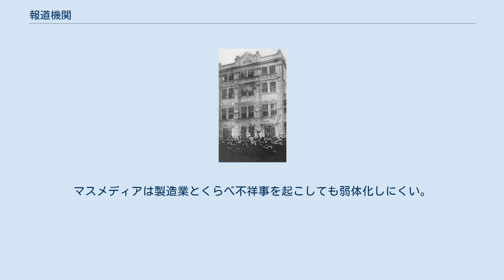報道機関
メディア・スタディーズ
報道機関（ほうどうきかん、英語: the press）とは大衆に対し報道する機関の総称である。
「マスメディア」はこの俗称で、新聞社・放送局・出版社・通信社などがこれに該当する。
 報道機関とは、新聞社、放送局、出版社を指す。
特に新聞社、放送局等よりも、社会的な公共的役割を果たす主体を指して用いられる場合が多い。
自由と平等を原則とし表現の自由が法的に保障されている民主国家においては、政府系報道機関を除いて、報道機関は公正、公平、中立を旨とし、国家権力に屈せず、国民の利益に適う報道姿勢を理念とする。
 また、自由を基本とする報道機関も、電波通信や圧倒的な情報網という公共財をもちいて事業を行なっている関係から、国民の生命、身体、財産にかかる災害及び有事その他の緊急事態には、国家により広く国民に知らせる義務を負っている面もある。
特に放送局、新聞社等は災害対策基本法及び国民保護法等で指定公共機関ないし指定地方公共機関として、国民の生命、身体、財産を保全にかかる報道を義務付けられる。
 ただし、そうした自由な報道を行う報道機関の多くは、同時に言論機関、商業主体でもあり、民間事業者による経営が主流であり、商業主義、あるいは功利主義的な報道がなされる場合も有る。
時としてマスコミをして個人の名誉毀損やプライバシーの侵害がなされる危険もあり、ゆえにマスコミ一般に報道倫理が求められ、テレビ、ラジオ等の視聴者や新聞、雑誌等の読者には情報リテラシーがなくては報道の成否が正しく認識できない側面も有している。
 報道機関は専門性を重視するため取材分野に応じて部門を分けていることがほとんどである。
 政治部、経済部、社会部は頻繁に新聞の一面を飾る花形部門とされている。
 社会的な影響力をもち、「立法」「行政」「司法」の3つの権力にこの「報道機関」を加え「第四権力」と呼ぶ者もいる。
　日本では田中角栄が批判的な意味で「第四権力」と呼び、この言い方が広がった。
報道は概して偏向報道の問題を抱えている。
 このため抗議運動やクーデターなどの矛先が報道機関に向き、襲撃を受けることもある。
 1913年（大正2年）2月10日、政府よりとされた二六新報社を襲撃する群衆 情報の独占性を持つ。
多くの人員、綿密な情報網が必要なため、新聞・テレビ業界に参入できるのは一部の限られた企業だからである。
そのため、大きな競争はなく規制緩和の影響も大きく受けることは少ない。
企業の巨大性ゆえ新規参入者に対しては、事実上参入をストップさせる行動も見られる。
時には政治的な圧力を使うこともあるとされる。
 日本では記者クラブ制度によって、新規のマスコミ企業やフリージャーナリスト、一般市民が記者会見に出席しづらい。
田中康夫の脱記者クラブ宣言など、解体に向けた動きもあるが抵抗が大きい。
 身内の不祥事が故意に小さく報道されているとの批判もある。
マスメディアは製造業とくらべ不祥事を起こしても弱体化しにくい。